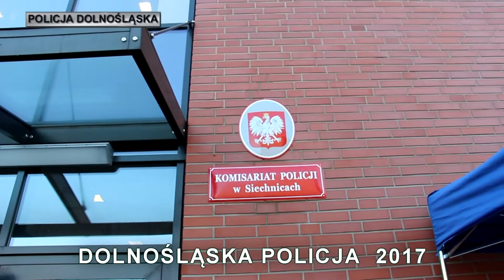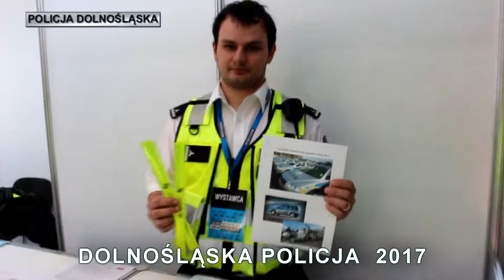Dolnośląska Policja 2017